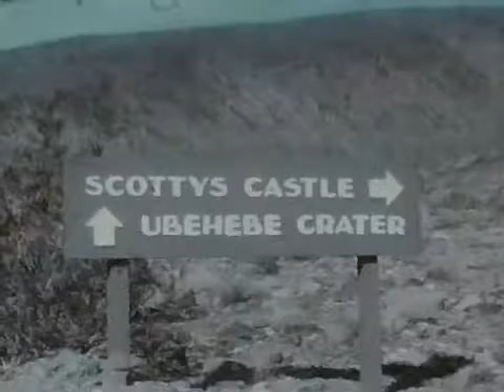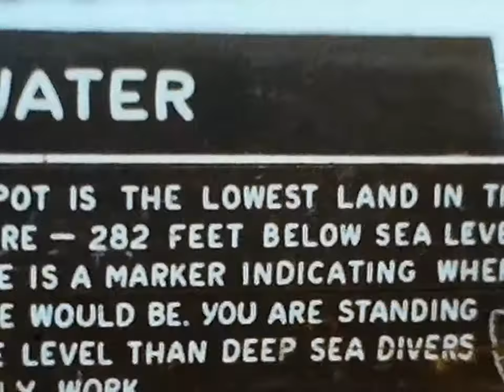Retro Vacations: 1966 Nickel Vacation Death Valley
Classic footage of Scotty's Castle and Curtis Springer or ZZYZX very rare . . . .